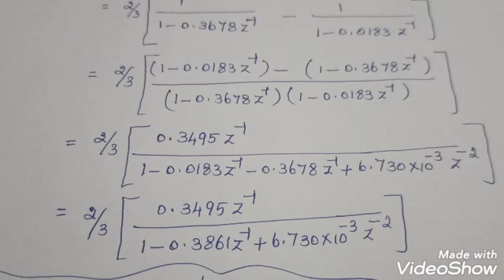Anna University Problem/Nov_Dec 2022/DSP